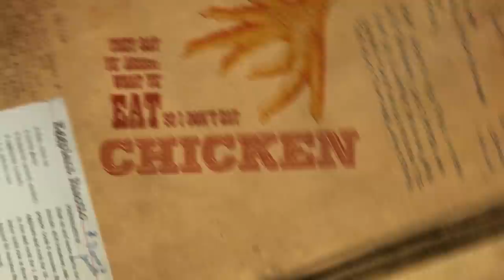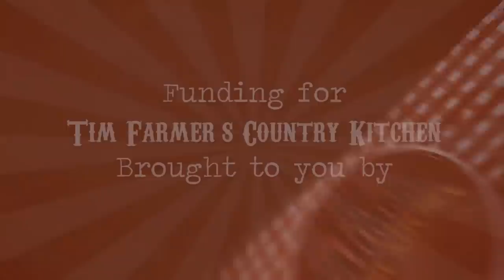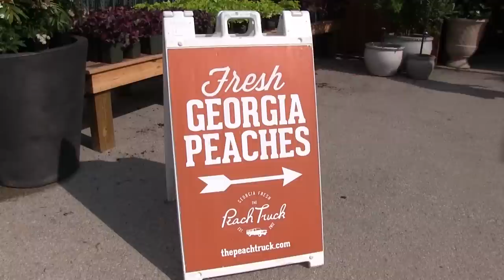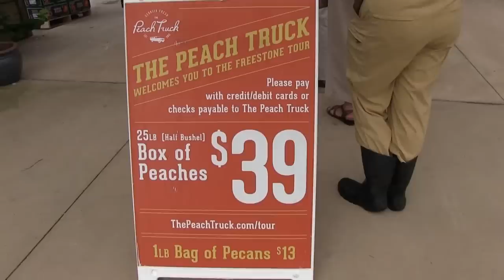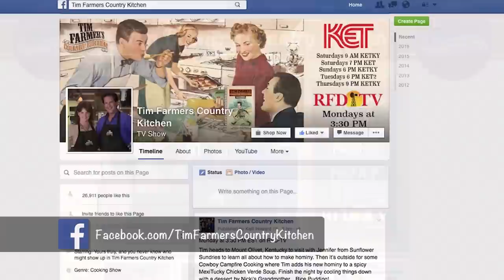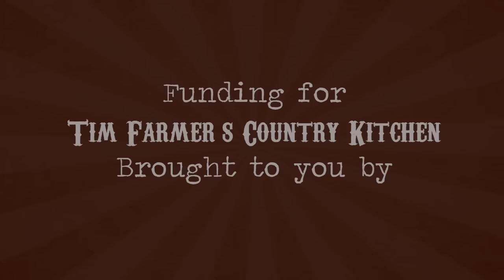Grandbabies, Ice Cream, Picking Blackberries and Milking Memories with Byron (Episode #363)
The Grandbabies are here! Pick blackberries with them for Taryn's special Yogurt Parfait, visit The Peach Truck to get peaches for homemade ice cream, mix up a juice mocktail with Ale-8-One Bottling Company called "The Grandbaby" and sit down with Byron Crawford as he tells stories of his youth and milking cows.